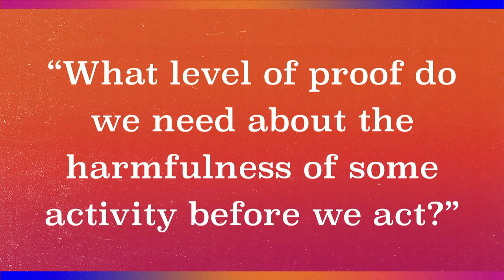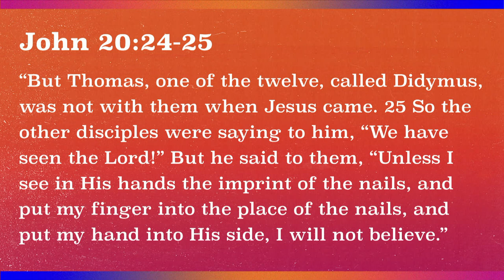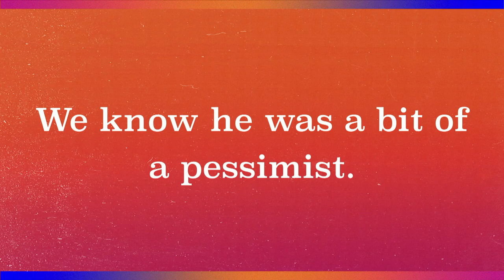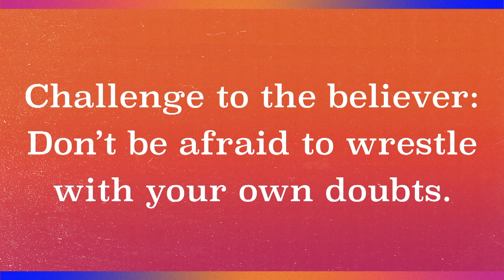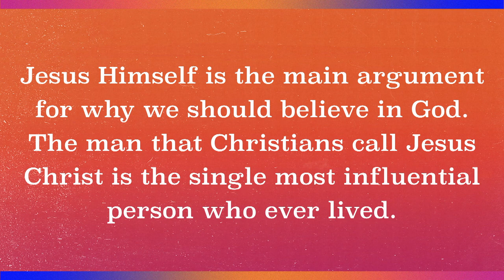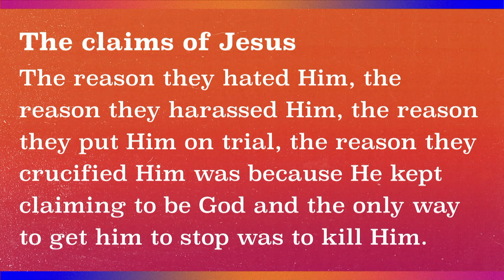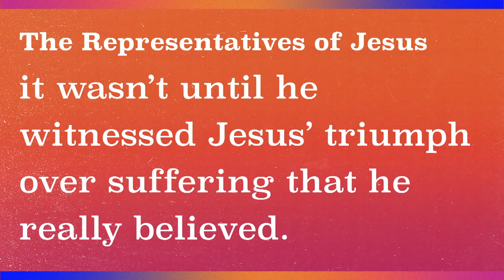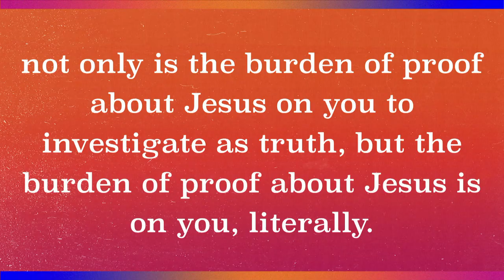Life in the Kingdom - Part 8